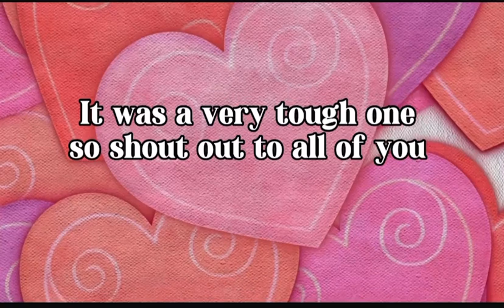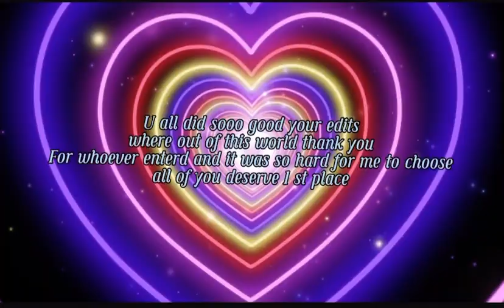EDIT COMP WINNERS I know I am doing this a bit to early but here there is